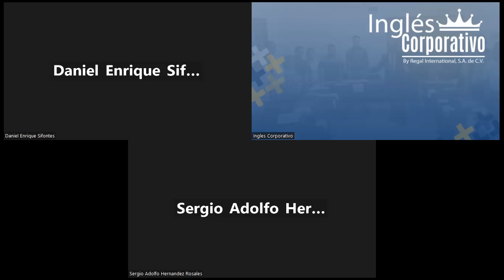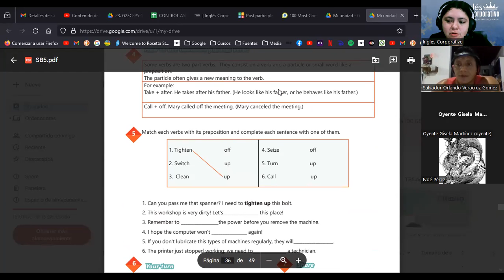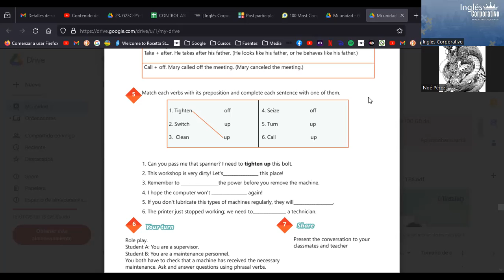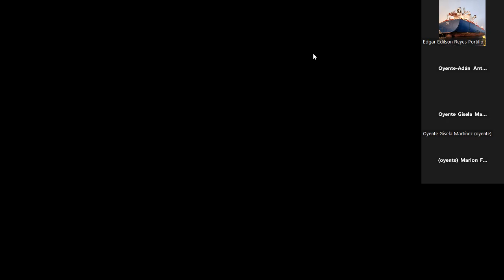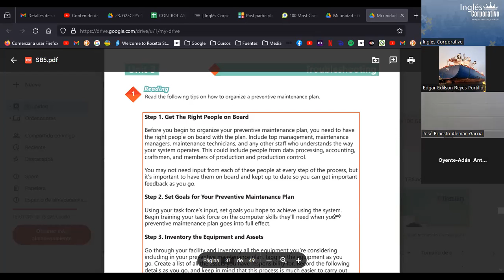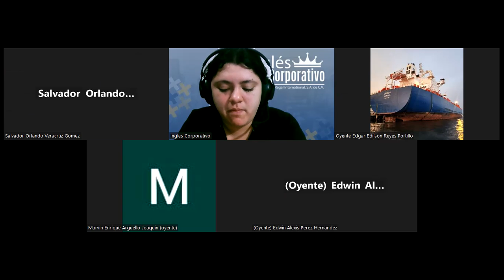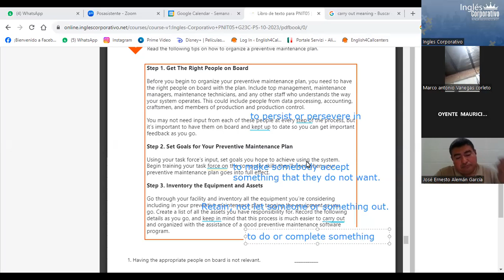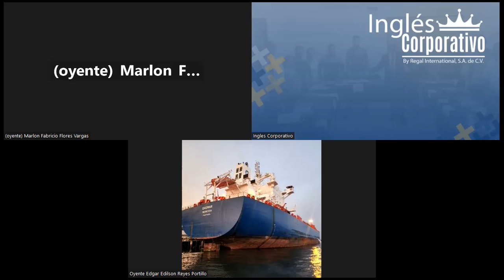SESION 15 -20/11/2023 -IC29750-0018-2023 -RODRIGUEZ -USE OF IDIOMS PART 2